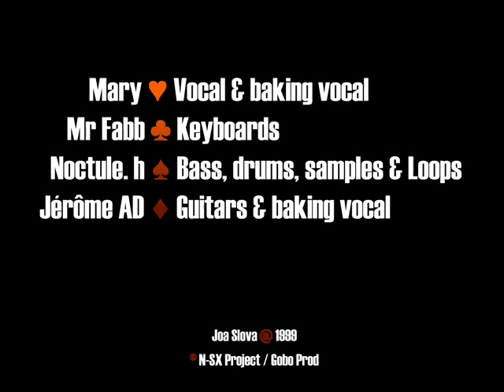Lying in a cage.wmv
Track "Lying in a cage" from Noctule Sorix 1st album Joa Slova @1999